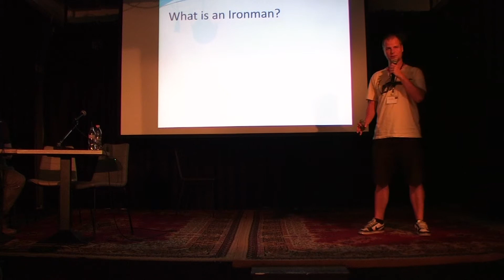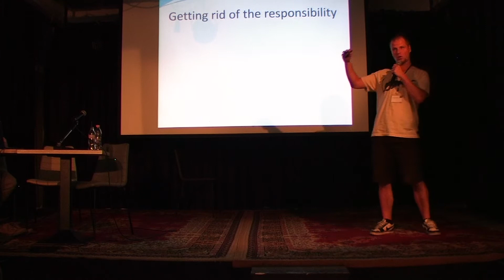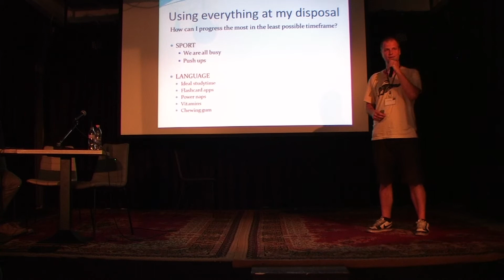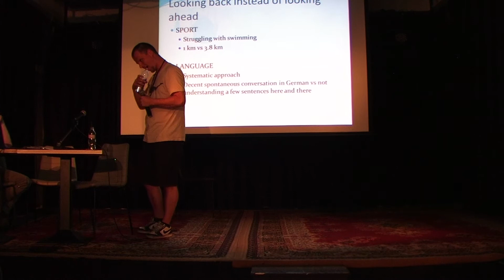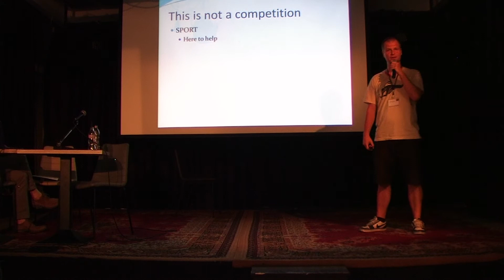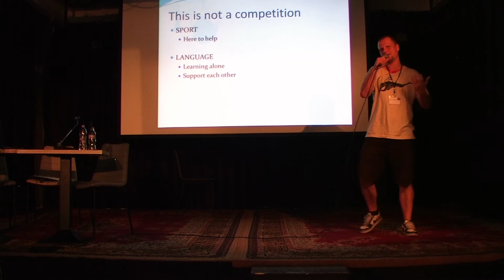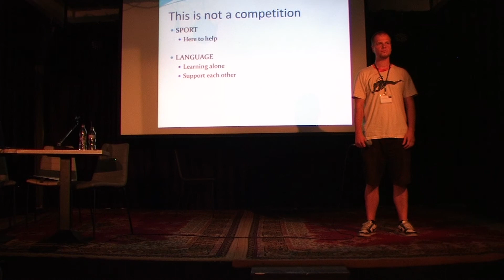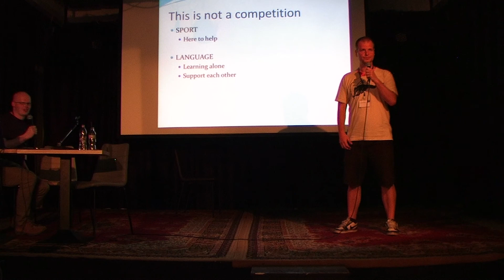Bálint Kőrösi - Confessions of an Iron Man